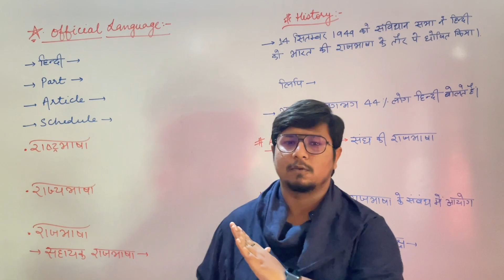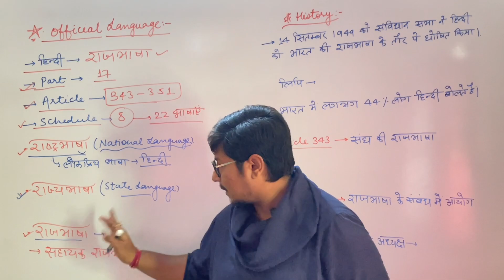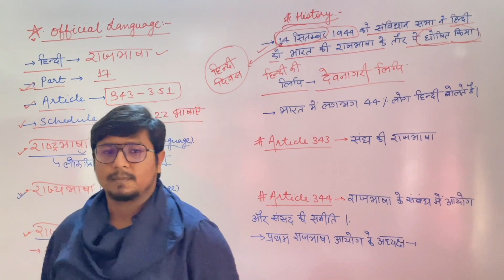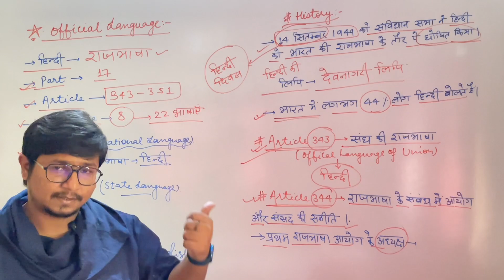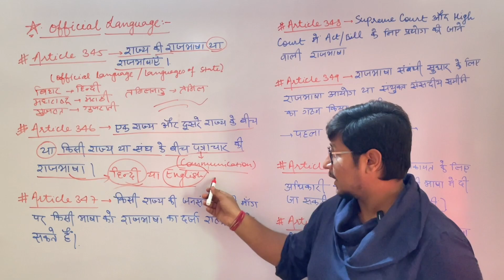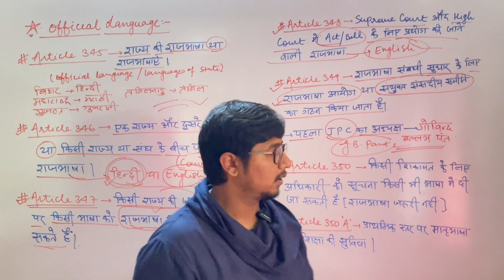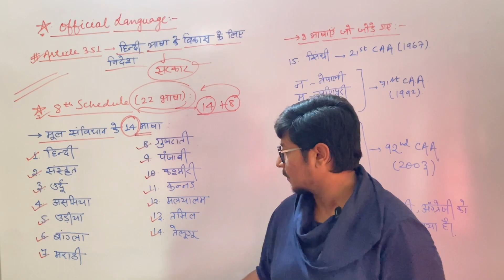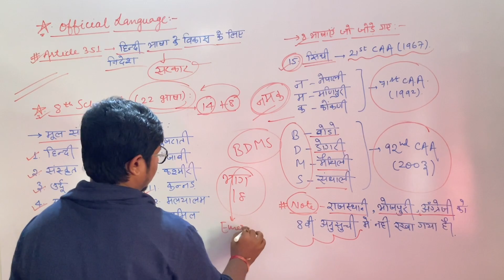Lecture 61 : Official Language | Polity for BPSC, SSC CHSL, CGL, Bihar SI & All Exams| Shubham Kumar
official language of india
official language
official language indian polity
official language in indian constitution
official language act 1963
official language article 343 to 351
official language act 1963 in hindi
official language of states in india
official language constitution of india
article 343
article 344
article 345
article 346
article 347
article 348
article 349
article 350
article 350A
article 350B
article 351

Surely Subscribe to this channel & Press Bell icon for theory contents of GS which will be beneficial for all exams including BPSC, SSC, Patna High Court Assistant, Bihar SI/Daroga, Railways, Madh Nished & All other competitive exams.

This Video contains entire theoretical portion regarding OFFICIAL LANGUAGE. It covers topic wise theory of Indian Polity.

Polity Complete Theory
Polity for SSC CGL
Polity for SSC CHSL
Polity for Bihar SI/Daroga
Polity for Patna High Court Assistant
Polity for Madh Nished
Polity for all competitive exam